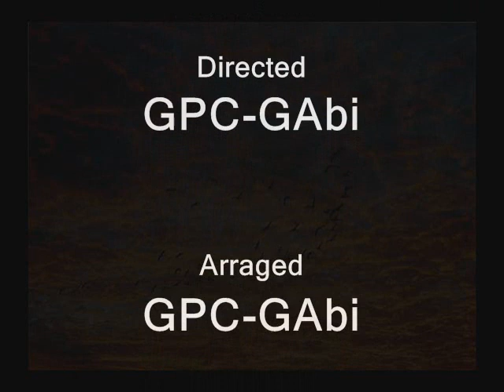MOONLIT NIGHT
TENTH VIRGO
UCRANIAN COMPOSSER